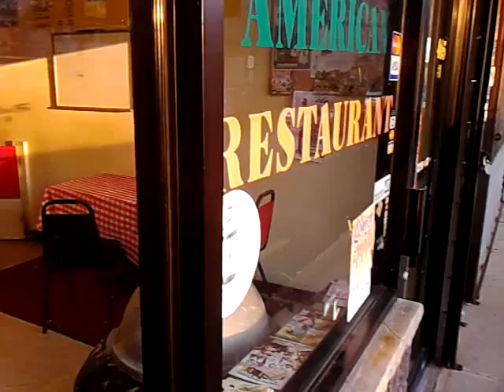Sang-Ria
Race, class, & culture. things you need to be mindful of in any multi-ethnic community. I'm just wondering who's going to break out the wholesale wine & spontaneously decide to have a garage sale. cordon off a block. or something.